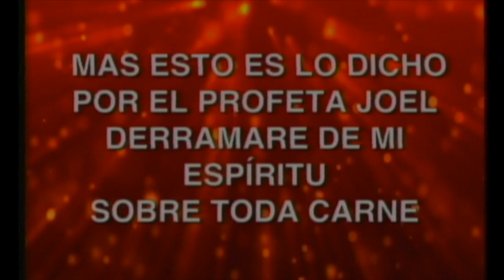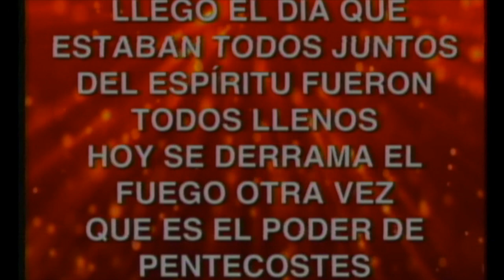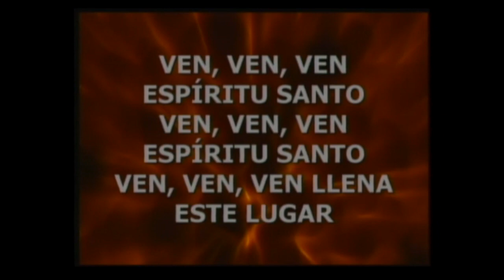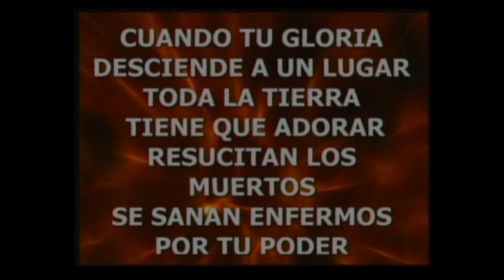Alabanza Como en Pentecostés por Mundo Pentecostal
Tuvimos un Drama Musical en la Iglesia Mundo Pentecostal: Mártires de la Fe. 15 persona recibieron el Espíritu Santo y muchos milagros.